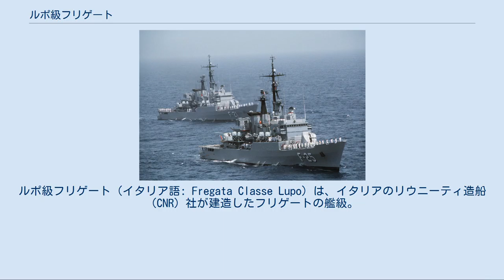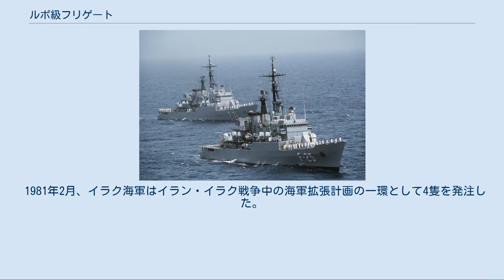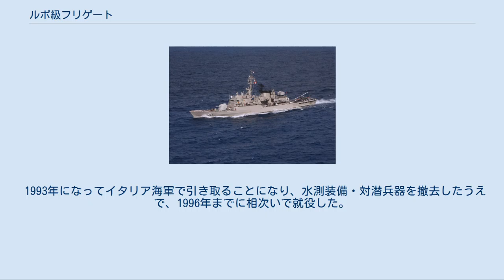ルポ級フリゲート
ルポ級フリゲート（イタリア語: Fregata Classe Lupo）は、イタリアのリウニーティ造船（CNR）社が建造したフリゲートの艦級。
 対艦兵器が充実しており、まず本国イタリア海軍が4隻を発注したほか、これに準じた改型については、ペルー海軍が4隻、ベネズエラ海軍が6隻、イラク海軍が4隻を発注し、合計で18隻が建造された。
 ただしイラクが発注した4隻は、湾岸危機を受けた国際連合安全保障理事会決議661の採択によって引渡せなくなったことから、これらは後にイタリア海軍に引き取られてアルティリエーレ級（Classe Artigliere）として就役したが、これらの4隻については艦名が兵科名であることからソルダティ級（Classe Soldati）とも呼ばれるほか、日本語文献では改ルポ級とも呼称される。
 設計はおおむね前任のアルピーノ級を発展させたものとなっており、船型も中央船楼型を踏襲した。
船楼上の艦橋構造物は3層で、また艦橋の上にも1層の甲板室が設けられている。
その前端にはNA-10射撃指揮装置の管制室があったが、2番艦ではレドームによって代替されていた。
一方、船楼の後方には煙突が設けられ、その直後に連続した後部上部構造物にはハンガーなどが設けられている。
当初、マストは1本だけだったが、1978年から1979年にかけて煙突の直前に後檣が新設されて、RAN-10S対空捜索レーダーはこちらに装備された。
 主機関にはCODOG方式を採用しており、巡航機としてはフィンカンティエリ系列のグランディ・モトーリ・トリエステ（GMT; 現バルチラ・イタリア）社によるBL-230-20-DVMあるいはA230-20Mディーゼルエンジンを、高速機としてはゼネラル・エレクトリック LM2500をフィアット社がライセンス生産したガスタービンエンジンが搭載された。
推進器としては可変ピッチ式スクリュープロペラ（CPP）が両舷に計2軸配置されており、巡航機と高速機は各推進器に1基ずつ、減速機を介して接続されて、これを駆動する。
この主機関により、ネームシップは海上公試で35.02ノットを発揮した。
また80％の出力で32ノットを発揮可能とされている。
一方、ディーゼルエンジンのみを使用した場合の速力は20.3ノットである。
また電源としては、出力780kWのフィアット236SS型ディーゼル発電機が4基搭載されている。
機関区画は、補機室、ガスタービン室、減速機室、ディーゼル発電機室の4室構成とされている。
 電子装備については、各国で差異が大きい部分である。
センサとしては、SバンドのRAN-10S対空捜索レーダーは全艦共通の装備として搭載される。
ただし艤装要領は異なっており、イタリア海軍艦では前檣に、海外の艦では後檣に搭載される。
またLバンドとXバンドを併用する対空対水上レーダーとして、RAN-11L/XないしRAN-12L/Xも併載される。
装備位置は、イタリア海軍艦では後檣、海外の艦では前檣である。
一方ソナーとしては、原型艦ではレイセオン社のDE 1160Bを船底装備式に、またそれ以外の改型ではEDO 610E型を船底装備式に搭載する。
これらはいずれも7キロヘルツ級の中周波ソナーである。
ただしアルティリエーレ級では、イタリア海軍で就役する際に、対潜兵器とともにソナーも撤去された。
 本級は、同世代の英米の艦と比して小型の艦型にもかかわらず、重武装を施されている。
特に、ルポ級はイタリア海軍の戦闘艦として初めて艦対艦ミサイルを搭載した艦級であり、その主兵装であるオトマートは、艦橋構造物後部の両脇に2基ずつと後部上部構造物の両脇に2基ずつ、計8基の単装発射筒をいずれも01甲板レベルに搭載している。
これは他国運用艦にも共通した艤装である。
 砲熕兵器としては、主砲としてコンパット54口径127mm単装速射砲を艦首甲板に、また近接防空用のコンパット70口径40mm連装機銃を後部上部構造物両脇の01甲板レベルに搭載する。
127mm砲はRTN-10Xレーダーと連接されたNA-10 mod.2射撃指揮装置により統制され、また40mm機銃はRTN-20Xレーダーとともにダルド・システムとして構築されている。
また個艦防空ミサイルとしては、後部上部構造物上にシースパローまたはアルバトロスの8連装発射機が搭載された。
その射撃指揮装置としては、シースパローを搭載した原型艦ではアメリカ製のMk.9...